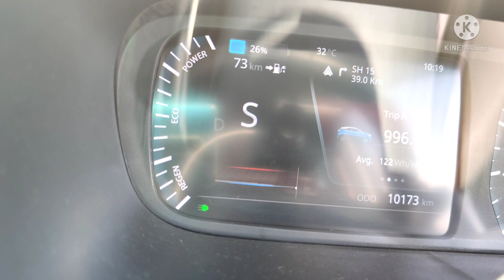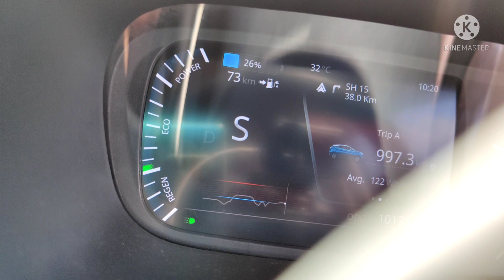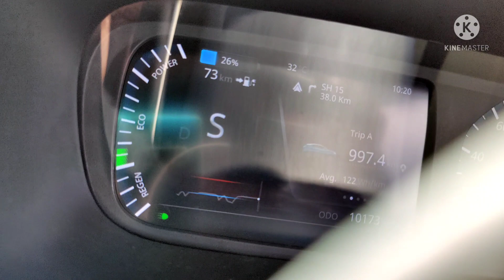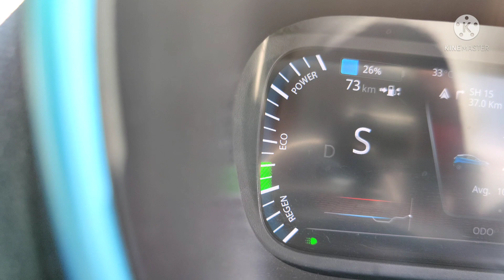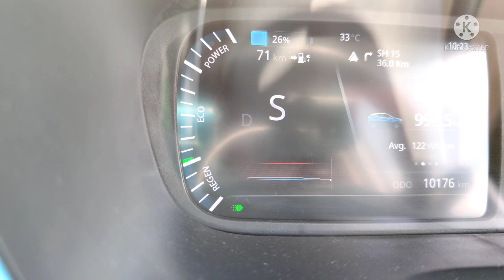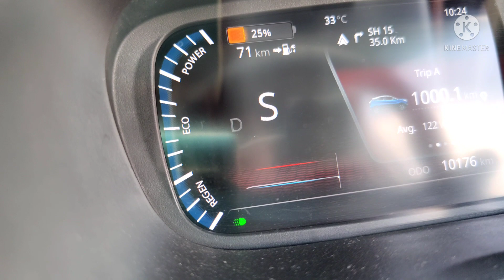1000 + km trip in nexon ev. Delhi to Bihar .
this is my first 500+ /1000+ km drive in nexon ev. I was able to drive 1000 km in 54 hours with 2 times slow charge and 2 night stays at Prayagraj and Mainpuri.
overall trip was good except experience at Mainpuri IOCL fast charger. depending on speed car gave 160 km range (100-110kmph with ac) as well as 300km range(50-60 kmph without ac). hope my experience is useful for you too.
Due to extreme weather Sagar Motors fast charger was unavailable due to unavailability of electricity. and Mainpuri FC  was out of order due to technical issues.
charging location:
1. Sagar Motors (due to rain no- electricity)- didn't charge,  left at 6:25am
2. MG motors Agra FC( reached with 18% and charged to 88%)- 3 times disconnected for no reason, reached at 9:56 am , left at 11:38 am
3. Mainpuri IOCL FC(Due to rain- no electricity till 7pm, after that FC had break down, so no FC, slow charged at workshop nearby) reached at 1:22 pm on 11th Sep, left by 4:08 am 12th Sep
4.reached society motors at 7:40 am ,12th sep, and left by 9:32 am. But here I faced  one time FC disconnect around 25%, then again disconnected around 95% and couldn't charged to 100%. so left by 9:32am only with 95%
5.reached Prayagraj at 2:38 pm ,12th sep
and did slow charging here and left at 5:15 am 13th Sep, and reached at destination around 11:45 am covering 1050 km